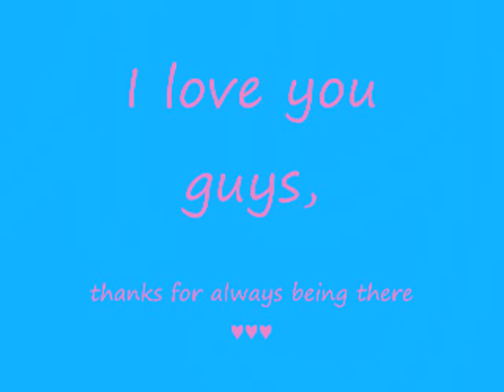Me and My Girls :)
my life would suck without you - kelly clarkson.

DONT OWN, DO NOT DELETE!